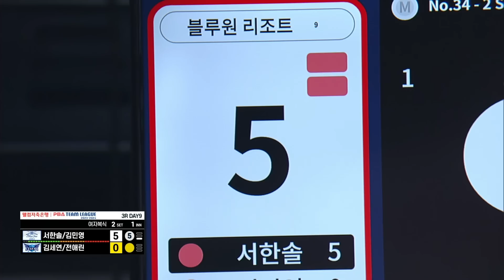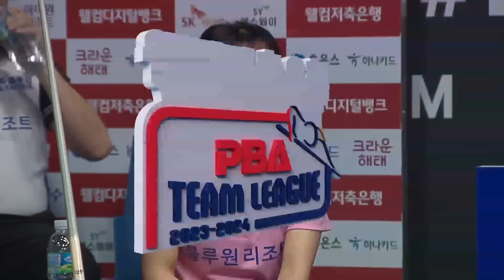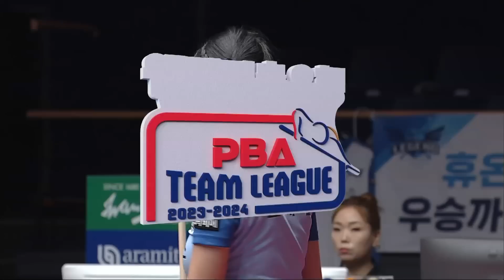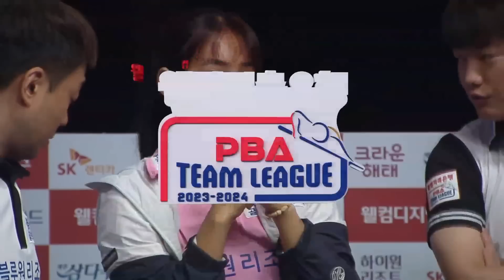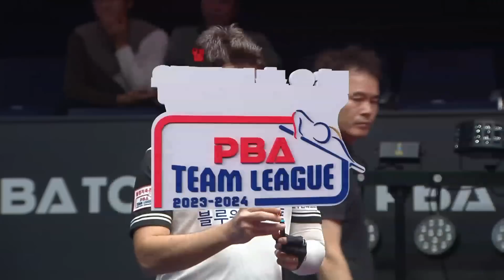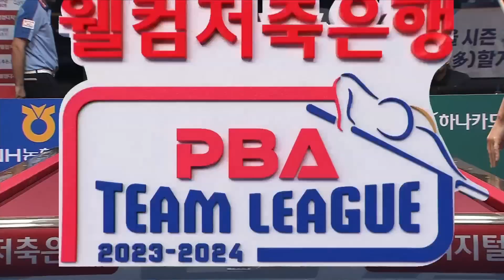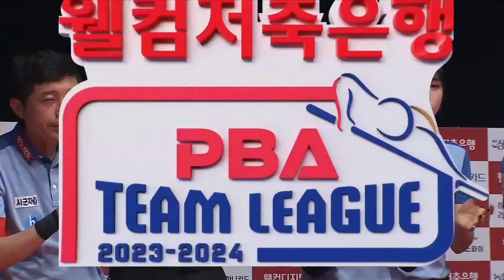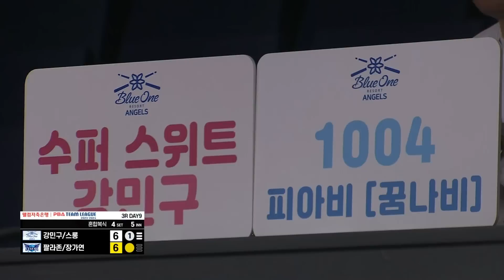(FULL) 블루원리조트 vs 휴온스 [2023-24 PBA팀리그 3R / DAY9]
00:00 (1 SET) 사파타.엄상필 vs 사이그너.최성원
08:02 (2 SET) 서한솔.김민영 vs 김세연.전애린
30:53 (3 SET) 찬 차팍 vs 최성원
52:35 (4 SET) 강민구.스롱 피아비 vs 팔라존.장가연